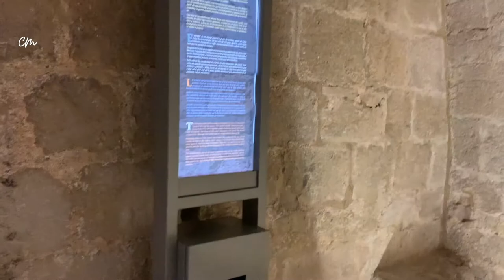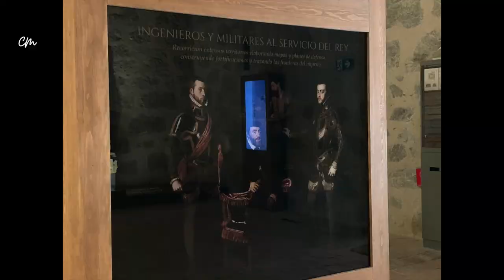The Adventure in Old Town Peñiscola!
A walk to explore the beauty of Old Town Peñiscola with the astonishing view of Peñiscola Castle, also known as Papa Luna Castle, the Artelliria Park, and a quick view of the beach area. It's about 2-hour more or less drive from Valencia City. To our surprise, we found out later on that the castle and the park were the locations of the famous TV series Game of Thrones 😮😮😮. And by the way, this adventure happened in March 2021

Enjoy our simple way of exploring and unique experience discovering this beauty of Old Town Peñiscola!

Have you visited this place? What's your memorable experience?

Gadgets Used:
Go Pro
Apple Phone Xs and 12

Video Editing Software:
iMovie

Visual Content Platform:
Canva

I’ve Created Music Background using
GarageBand Apple App

for more upcoming blog posts.